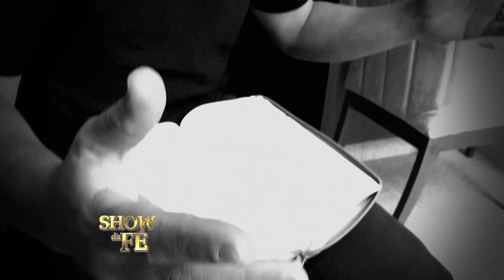Tatiany vence a doença de crohn.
Tatiany sofreu da doença de crohn e corria risco de morte. Mas, ao aprender que Jesus levou sobre si todas as doenças, ela não sente mas nenhum sintoma e comemora a cura.